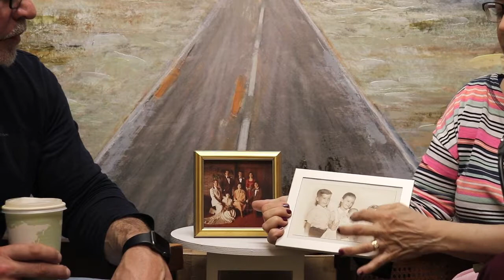Kevin Polky – The Journey #18 | Lynn Boreen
A Daughter, Sister, Mom and Wife who has been through the darkness.

Lynn is an amazing woman whose attitude has been an inspiration to others. She knows what it is like to experience loss through mental illness. Her younger brother and sister died as result of depression and suicide. And 10 weeks after her mom died from a sudden physical health condition, her dad died from suicide. But, listen to her story, it is more than the setbacks it is about what she did to continue being a light for others.